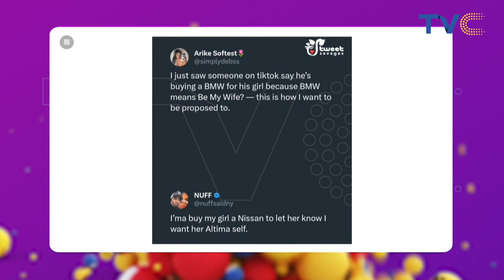Awwwnn🥺 Daala In Tears As She Says Farewell To The ESplash Family Ft Actor, Eniola Ajao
Such an emotional moment for all of us! 😭♥️It's Daala's last day with us at TVCconnect. It's been an amazing time with the beautiful media sweetheart on the show. It's sad to see her leave, but she's on to other things. We wish her the very best! Ariyike says THANK YOU FOR ROCKING WITH HER ALL THESE YEARS! ♥️♥️♥️

ESplashOnTVC | April 2nd, 2024